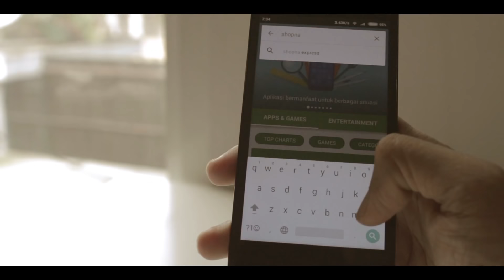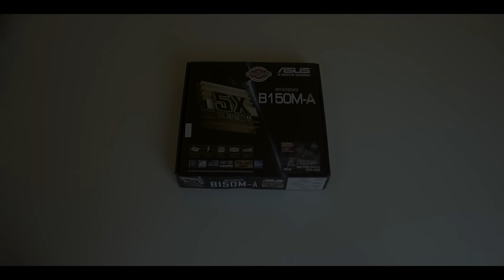Rakit Yuk: 10 Juta Tanpa Graphic Card (Timelapse)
Daftar sekarang, langsung dapet bonus tunai Rp 50.000!

Video berikut merupakan episode pertama "Rakit Bareng Tangan Belang" Budget 10 juta, tapi tanpa graphic card. Kayak apa kira-kira? Simak videonya!